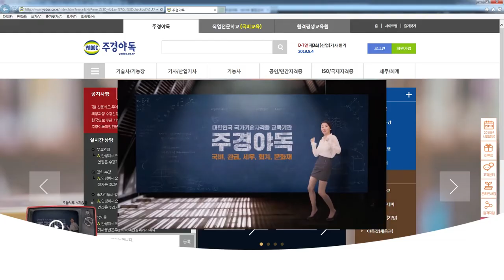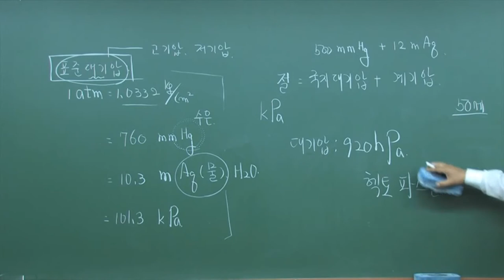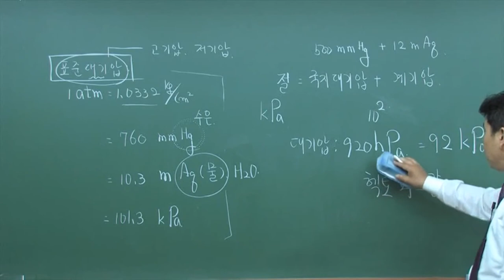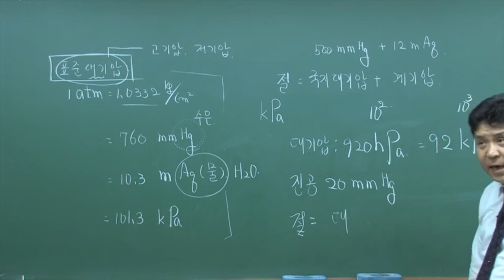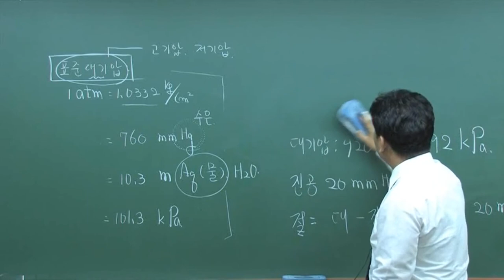가스기능사 국민내일배움카드로 공부하기! 12편